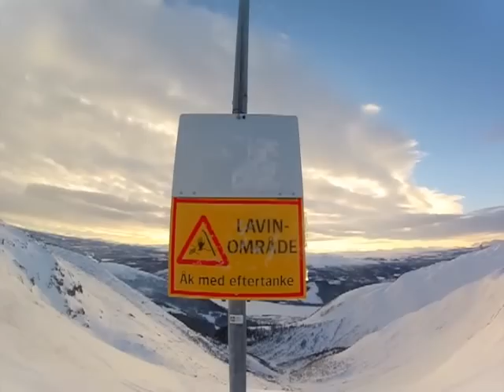Skiing in Åre sweden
Skidor i Åre med Strandarna och lilje lite snö mycket uppkört men fan så fint det var!